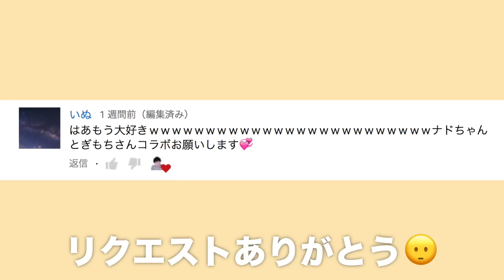【ASMR風】ナドさんとインジョルミチキン食べる♡(나도 님, バルンチキン) とぎもち ナドちゃん ものまね【Togimochi Korea 토기모치】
みんな観てくれてありがとう！